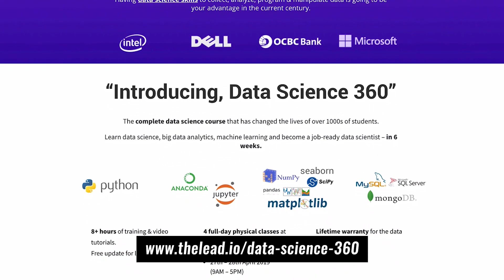Advice From a Data Scientist in Malaysia (Part 2) - feat. Dara Tumenbayeva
In part 2, Dara shares more insights and advice as a data scientist.

Dara Tumenbayeva was a software engineer who transitioned into a data scientist. She also actively participates in hackathons, courses and tech events to empower more people to pick up data science and machine learning.

Some things you'll learn:
1) What are the skills needed to be a data scientist?
2) Which programs do data scientist prefer using?
3) What's the hardest part of becoming a data scientist?
4) Advice for those looking to learn data science.

Step into data science and earn the skills to be a data scientist in the Data Science 360 program

LEAD was set up because we see a problem in the industry where many people get stuck in jobs that they do not have a passion for.

As businesses and the marketplace demands for more technology - there seems to be a shortage of people who are adept in certain tech fields like data science, full stack development, and digital marketing.

We provide courses in data science, full stack web programming and digital marketing to individuals and corporates.

Join us at LEAD and learn more about the exciting tech workshops, webinars, and programs that we run.